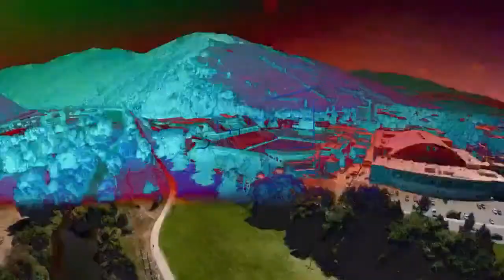Grizzly Insider, Sept. 21